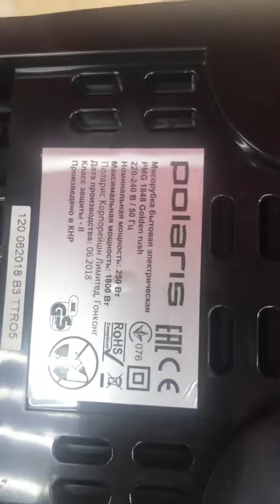2 сентября 2022 г.